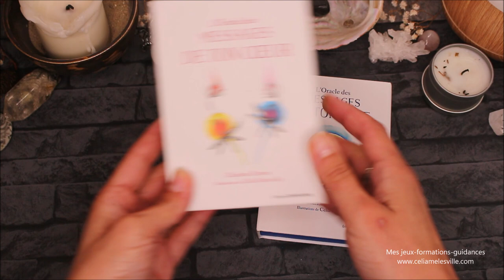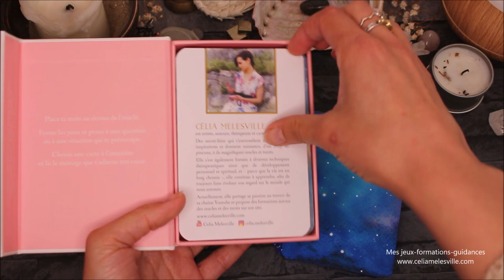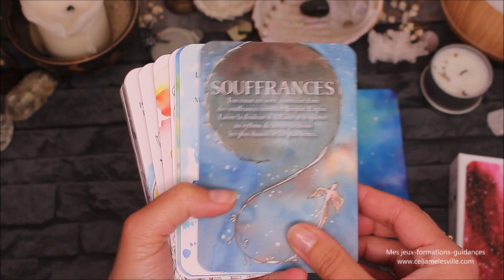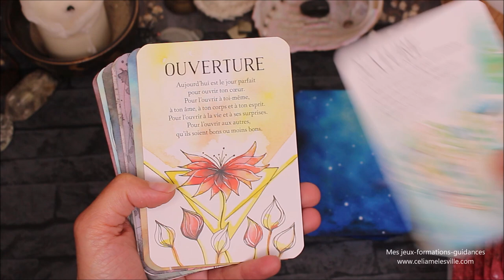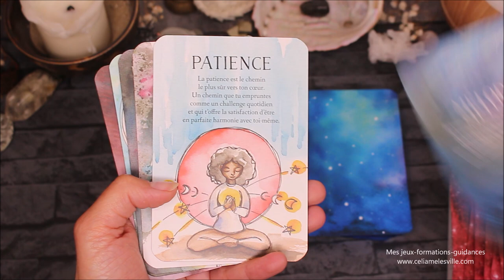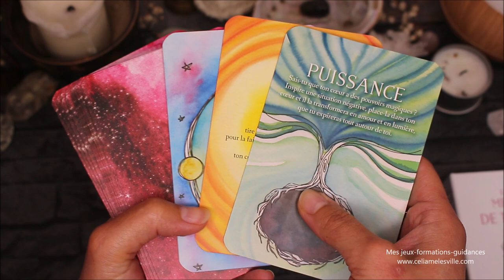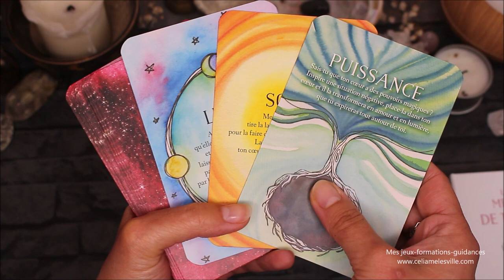Oracle "Message de ton coeur" - Présentation / Review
Où trouver l'oracle message de ton coeur